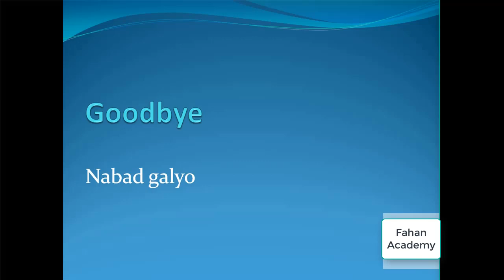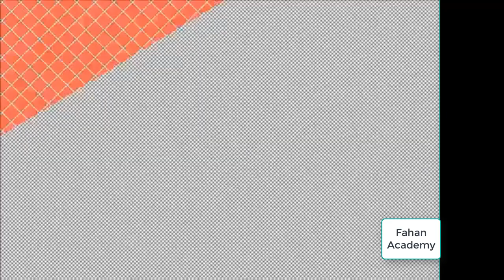BARASHADA LUUQADA ENGLSIH-KA | SAYING GOODBYE